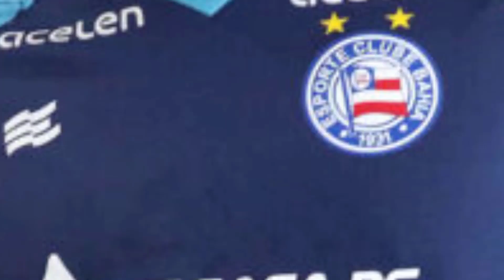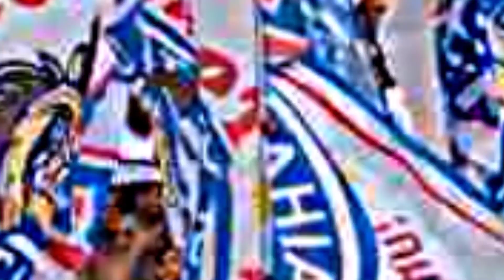🚨💥 PEGO DE SURPRESA. BAHIA X SANTOS COPA DO BRASIL.